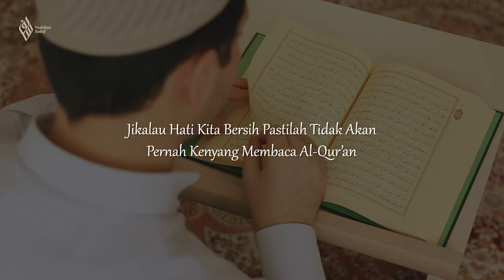Jika Hati Kita Bersih - Cover by Ustadz Dicky Miswardi, B.A.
Distributor Parfum Arab : @parfumsuaramadinah

Informasi pemesanan parfum

Murottal Ust Abu Usamah

Nukilan Salaf / Aulad Official